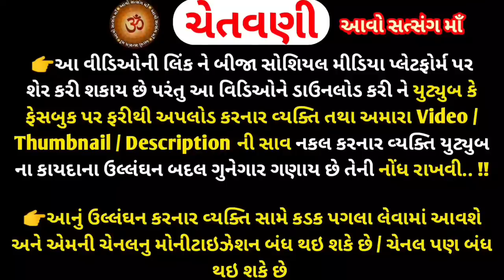પુરુષોત્તમ માસ મા રાશિ અનુસાર શું દાન કરવું? 4 કામ જરૂર કરો મળશે પુણ્ય | Purushottam Maas 2023